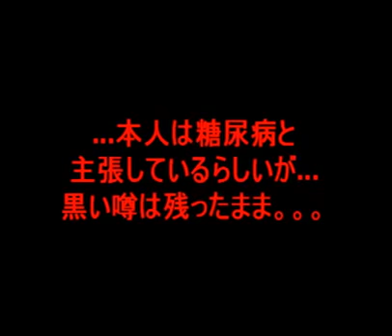清原和博が薬物中毒発覚！？入院中と報道！